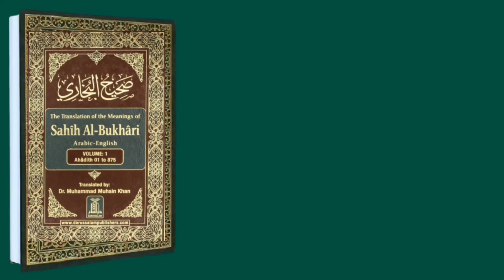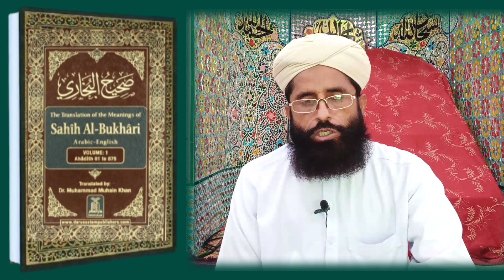Madina mein pahle bacche ki paidaish?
Islam mein sabse pahla baccha paida hone wala?
Madina Sharif mein sabse pahle kaun sa baccha paida hua?
hazrat asma binte abhi bakar Razi Allah Tala anhaati hai ki jab main makka se hazrat Karke Madina mein pahunche to hazrat Abdullah mere pet mein the aur main pure dinon se Thi jab main madine Sharif mein pahunche to kuba mein thahari bacche ki paidaish vahi Hui main hazrat Abdullah kar Nadiya pak sallallahu Salam ke khidmat mein gai aapane khajur Apne munh mein chhapai aur bacche ke munh mein lo aavedan Dala to is Tarah unke pet mein jo sabse pahle chij Gaye musalmanon ko unke Pradesh per bahut Khushi Hui kyunki yahudi